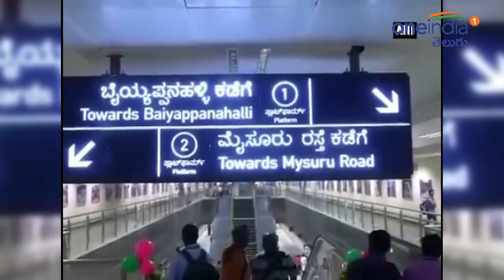పేరుగొప్ప ఊరుదిబ్బ.. బెంగళూరు మెట్రో పిల్లర్లలో బీటలు..!! || Oneindia Telugu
Bengaluru metro once again made headlines with the cracks in the pillar basavana gudi, this led to a panic in passengers. Officials said that they had fixed the crack.

పేరుగొప్ప ఊరుదిబ్బ అన్నట్లుగా ఉంది బెంగళూరు మెట్రో పరిస్థితి. బెంగళూరు మెట్రో అయితే చాలా ఘనంగా ప్రారంభమైంది కాదని ప్రారంభమైన కొన్నేళ్లకే ఆ పిల్లర్లకు బీటలు పడ్డాయి. దీంతో మెట్రోలో ప్రయాణించాలంటే ప్రయాణికులు జంకుతున్నారు. కొన్ని నెలల క్రితం ఎంజీ రోడ్డు ట్రినిటీ సర్కిల్ వద్ద పిల్లర్‌కు బీటలు ఏర్పడటంతో మరమత్తులు చేశారు. అంతలోనే తాజాగా సౌత్ ఎండ్ సర్కిల్ పిల్లర్‌లో చీలికలు కనిపించాయి. అయితే దీనిపై ఆందోళన చెందాల్సిన పనిలేదని బీఎంఆర్‌సీఎల్ మేనేజింగ్ డైరెక్టర్ అజయ్ సేత్ తెలిపారు. బసవగుడి దగ్గర ఓ పిల్లర్‌కు చీలిక ఏర్పడిందన్న వార్త దావనంలా పాకడంతో ప్రయాణికులు ఆందోళన చెందారు.